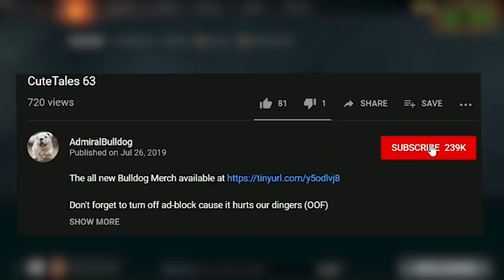Mogul Arena Dota - Game 2 (VS Loda)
AdmiralBulldog Ember makes it risky with double divine rapiers

ADMIRALBULLDOG EMBER SPIRIT DIVINE RAPIER DOUBLE RAPIER EMBER RAPIER BUILD LODA ALLIANCE DOTA 2